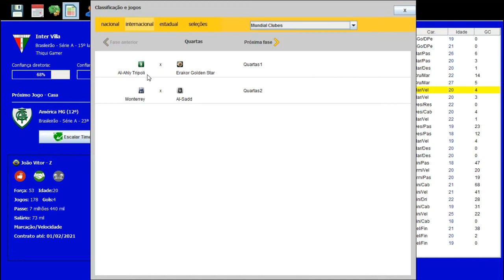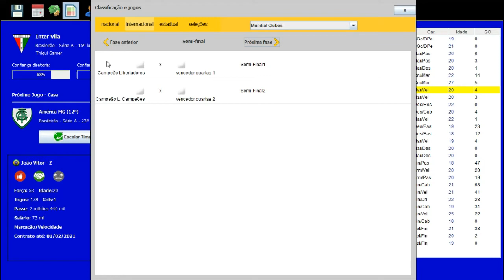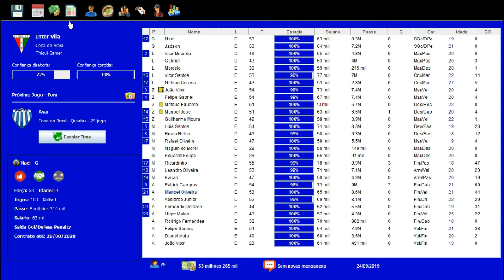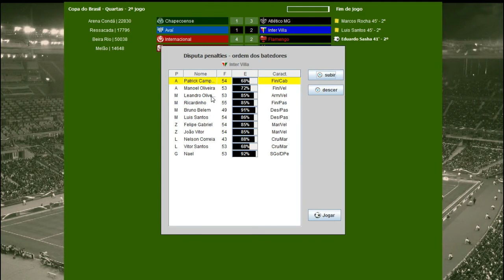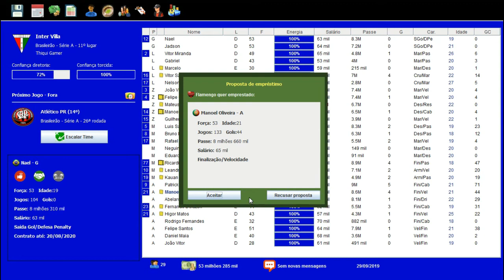BRASFOOT DOS INSCRITOS #52 RUMO AO MUNDIAL